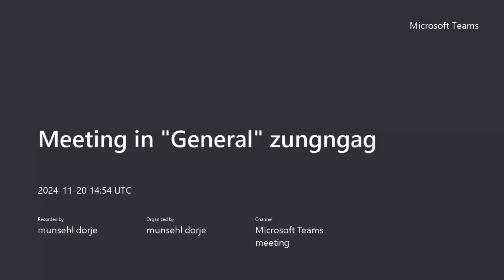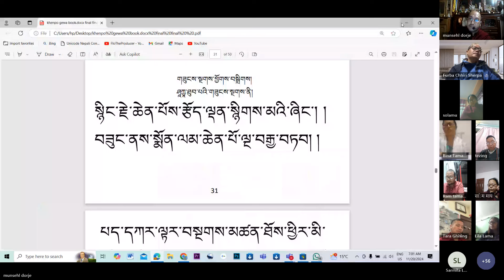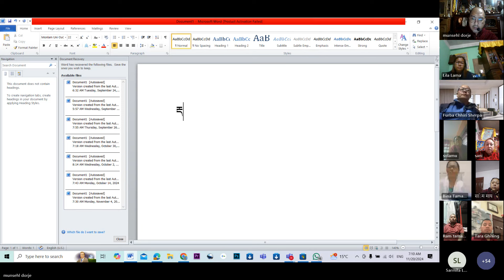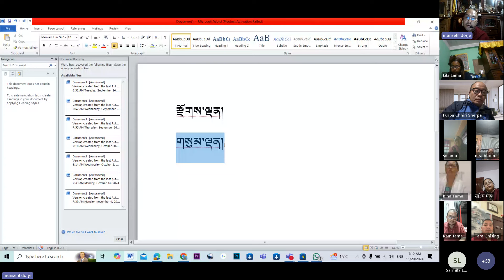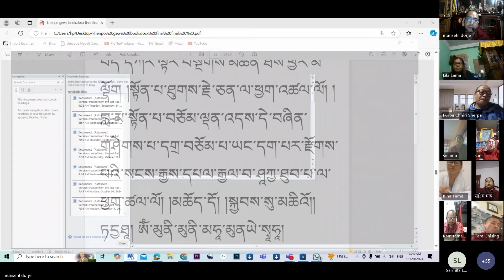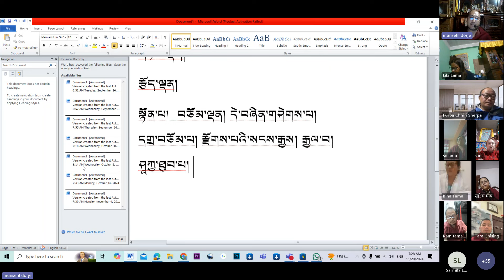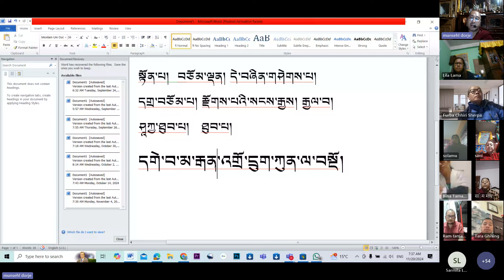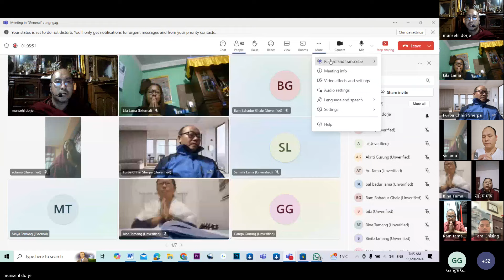तथागत बुद्धको मन्त्र धारणी जप कसरी गर्ने? अर्थ सहित।